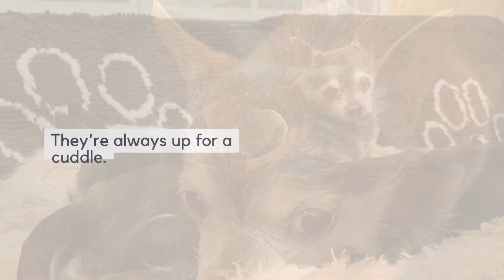The Chihuahua's - Hershey, Ciroc and Hudson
We took some "still photos" taken by the volunteers and let our video program create a short video. (Nov 3, 24)